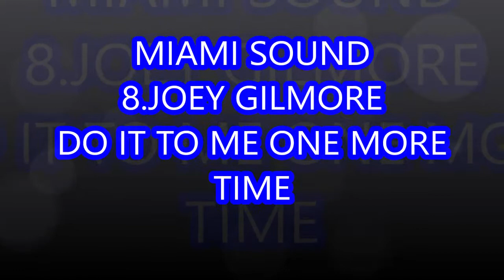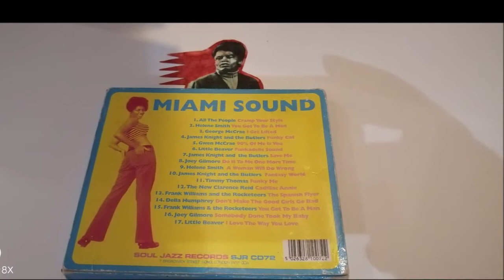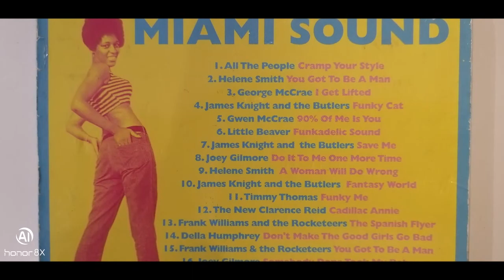JOEY GILMORE.DO IT TO ME ONE MORE TIME